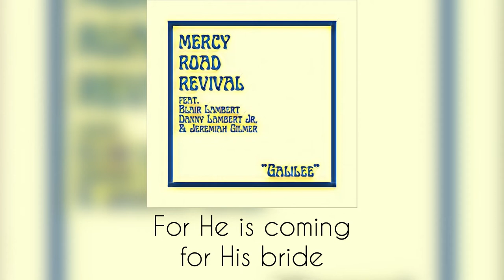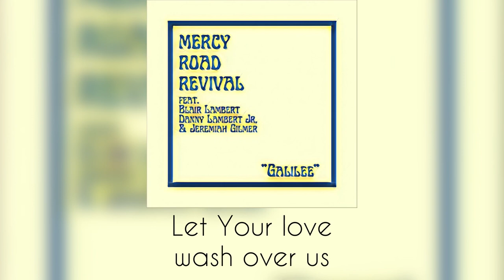mercy road revival - “Galilee” (lyric video) feat. Blair Lambert, Danny Lambert Jr & Jeremiah Gilmer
Written by Danny Lambert Jr & Blair Lambert
Performed by Blair Lambert, Danny Lambert Jr & Jeremiah Gilmer
Mastered by Alex Dobbert

Lyrics

See the King, His name is Jesus
He came from Galilee
He rescued all the Sons and Daughters
When He died upon a tree

Then He rose and claimed the Victory

Hail the risen King of Glory
Angel Armies by His side
Can you feel the darkness tremble?
For He is coming for His bride

We will rise and claim the Victory

So rain down, rain down
fire from above
Rain down, rain down
let Your Spirit pour over us

Emmanuel, our God is with us
King of Glory, Prince of Peace
His glory is above the earth and heaven
Let us praise His name

Fire from above
2x

Glory from above
Let Your love wash over us
2x

Copyright: Danny Lambert Jr & Blair Lambert